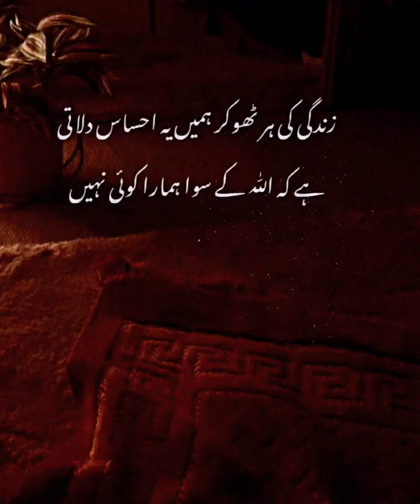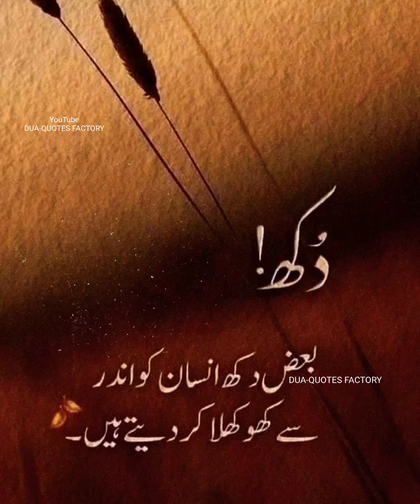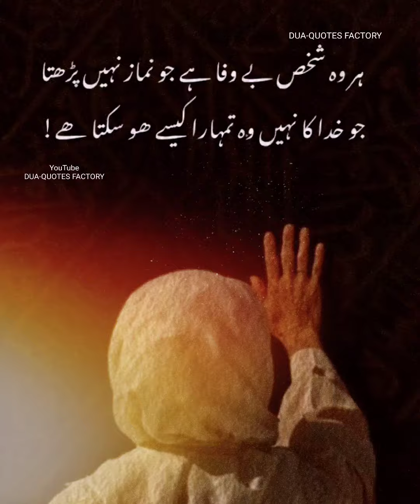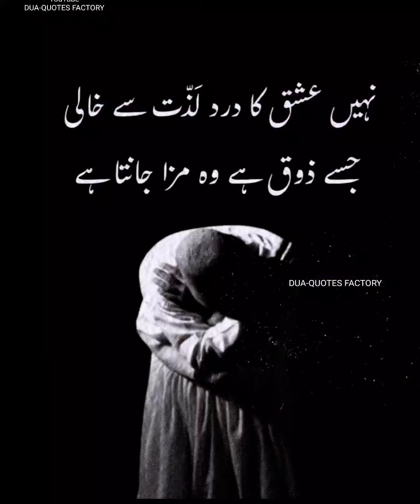Kar Liya Hai Ab Sabr ❤️ Ho Gya Hai Shuru Khuda Par Yaqeen Ka Safar | Deep Lines | New Urdu Quotes